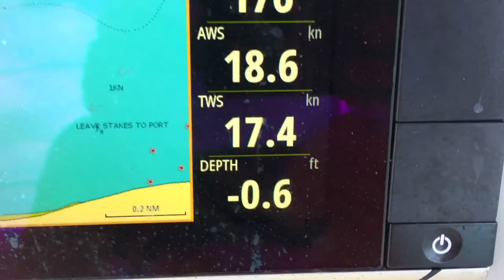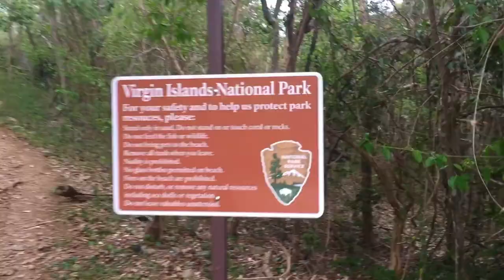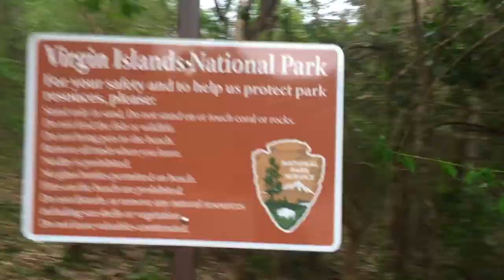BVI Sailing Vacation - Moorings 42.3 - Luff Out Loud Drone DJI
Follow my guests and I as we sail our way around the most beautiful destinations in the world on some of the best sailing yachts out there. Be sure to also check out my Instagram to see where my most recent adventures have taken me! Instagram: @jeffmonuszko

Finally! The copyright restrictions have been lifted and the Luff Out Loud video can now be on YouTube! Family (and friends) vacation on the best boat in The Moorings fleet, Luff Out Loud. Join us as we sail through through the British and US Virgin Islands.